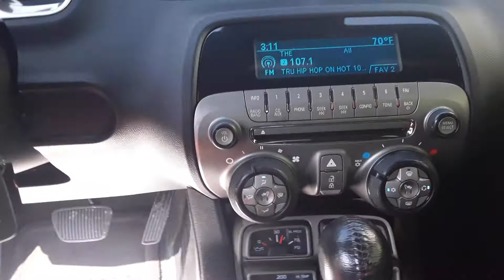om Memphis Street Outlaw